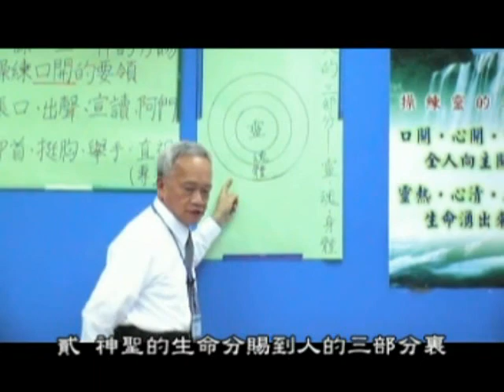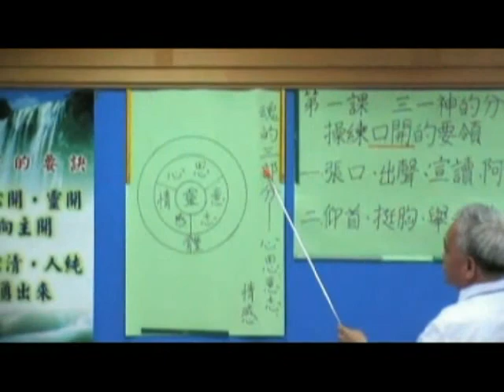【召會】成全課程 | 第一課 | 三一神的分賜 | 口開01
口開、心開、靈開、全人向主開。
靈熱、心清、人純、生命湧出來。